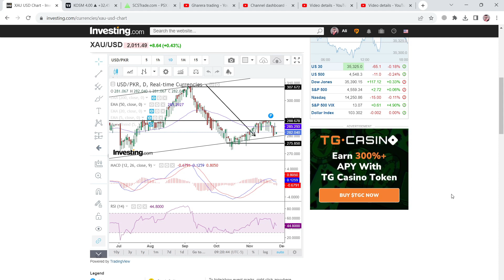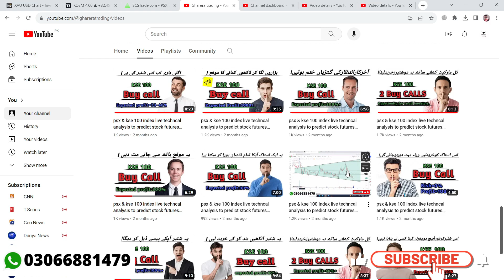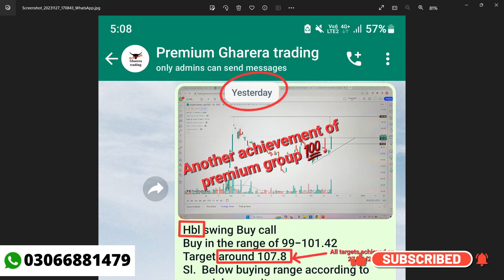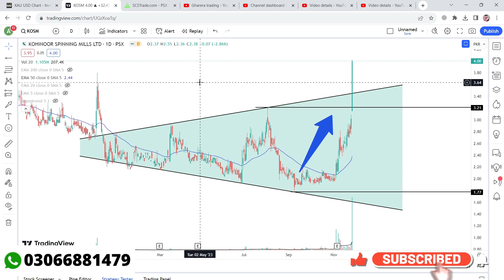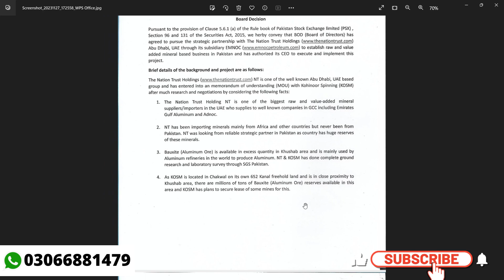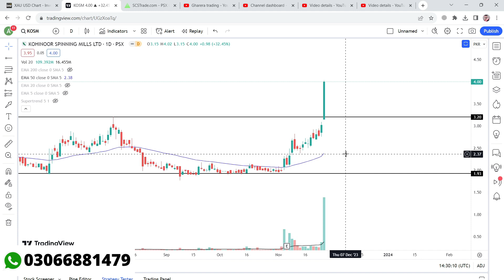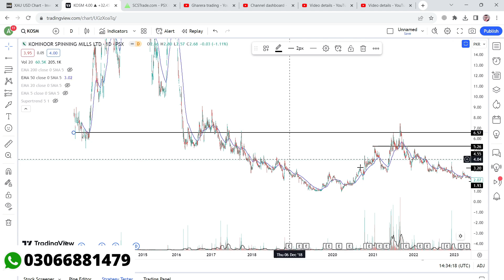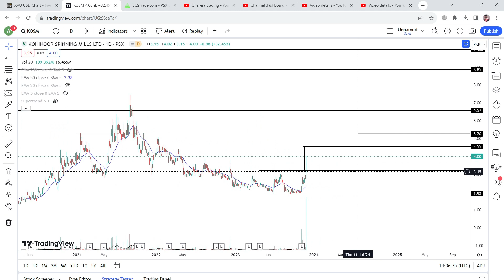psx & kse 100 index live techncal analysis to predict stock futures price .EP149 | KOSM |psx today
🌟 What You'll Learn:

Stock Market Fundamentals: Dive into foundational concepts and terminology.
Technical Analysis Techniques: Learn chart patterns, indicators, and analysis methods.
Risk Management Strategies: Master approaches to mitigate risks and maximize gains.
Market Psychology Insights: Understand the human element behind market fluctuations.
Proven Trading Strategies: Explore various approaches for different market conditions.
Real-world Application: Put theory into practice with simulations and case studies.
🎓 Why Choose Our Course:

🚀 Who Should Enroll:

Novices: Individuals eager to kickstart their trading journey.
Intermediate Traders: Those seeking to refine and expand their strategies.
Investors: Individuals aiming to deepen their market insights.
Curious Learners: Anyone intrigued by the world of stock market dynamics.

Lectures/Lessons of Pakistan stock exchnge trading course:

1: how to open trading account with broker?

2: how to arrange funds for investing?

3: how to use trading application?

4: information about stocks and stock market.

5: trading vs investing.

6: myths and over expectations in market.

7: tools for technical and fundamental analysis.

8: essential indicators like ema, super trend , macd , rsi , volume.

9: trend identification.

10: short selling.

11: candlesticks plus trendline draw and channels.

12: strategies for working in sideways trend.

13: strategies for working in uptrend.

14: strategies for working in downtrend.

15: strategies for working in trend reversal.

16: long term investment.

17: super trend.

18: Fibonacci retracement.

19: chart patterns.

20: implementation plus building new trading strategies.

21: risk management.

22: market forces.

23: demo trading and real time trading.

24:benefits for our members.

kse all shares
kmi all shares
psx today
babajee psx
sohail farooq psx
zafar securities
hot talk on psx
iftekhar wasfi
kamran memon bawany
psx tricks
why news
hamza wasim